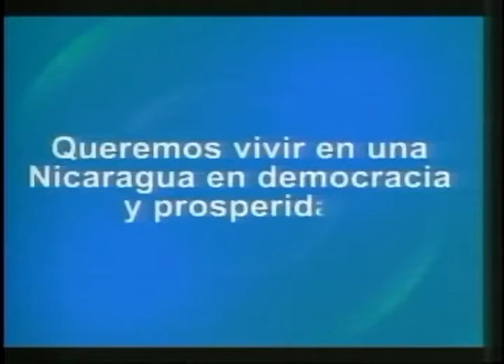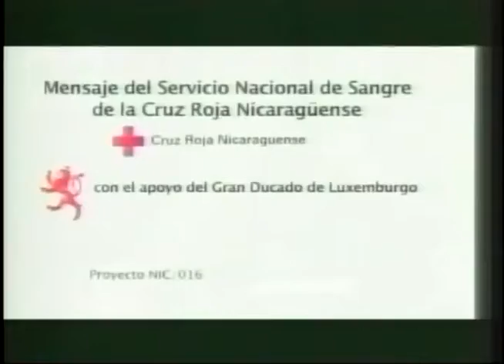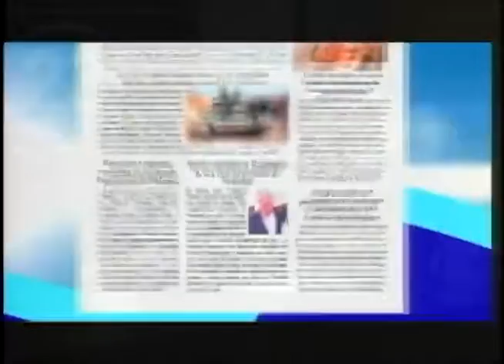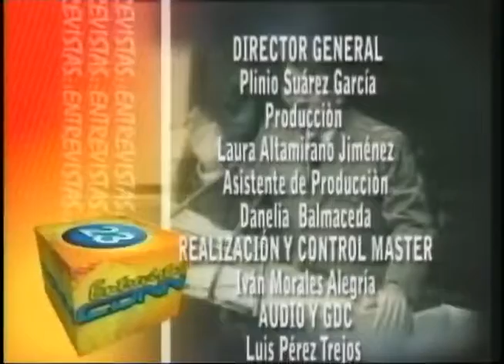Indec: reclamos de usuarios a importadora de vehículos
Juana del Rosario Rodríguez, secretaria del sindicato de mototaxis del barrio Waspan Norte, durante su participación en el programa Entrevistas CDNN 23, acompañada por los miembros del Instituto Nacional de Defensa del Consumidor (Indec), Gustavo Ortega Campos y Freddy Antonio Hernández, denunció el mal servicio y la mala calidad de las mototaxis que comercializa Moto Centro.